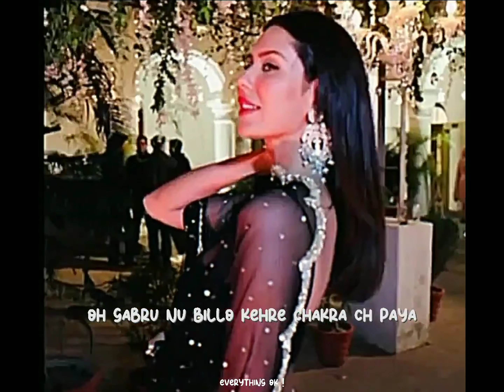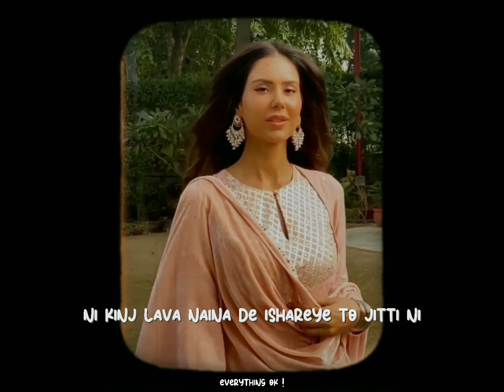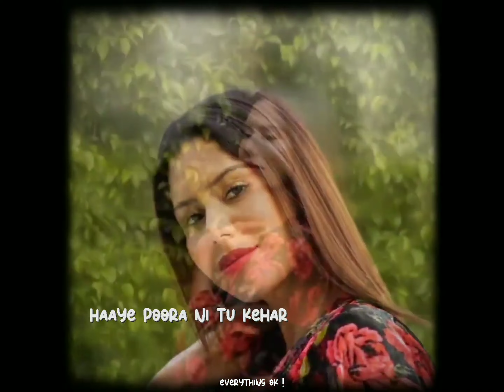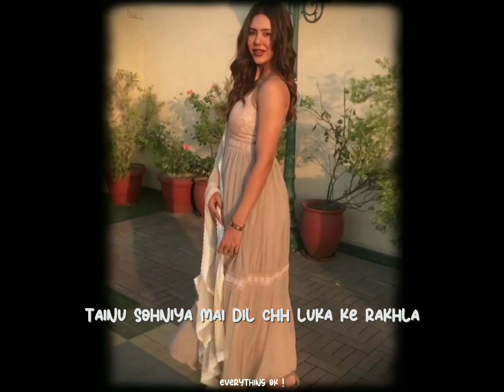MI AMOR | Oh Gabru Nu Billo Kehre Chakra Ch Paya | Official Video Part-2 | Ft. Sonam Bajwa [4K]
Credits:
Song: Mi Amor
Singer: SHRXN
Label: AMP 8D Audio

Lyrics:

Haye Sachi Kure Dassa Tere Nakhre Da Tor Ni
Tu Aashiq Banaya Sanu Layi Kadi Lor Ni
Bulliya Te Hassa Tera Kure Maar Janda Ae
Ni Sanu Dass Janda Gall Lambi Chalu Hor Ni

Oh Gabru Nu Billo Kehre Chakra Ch Paya
Haye Sachi Tainu Sama Laake Rabb Ne Banaya
Ni Kada Sanu Ishq Ch Apne Tu Laya
Oh Naina Naal Sooli Utte Chade Goriye

Haye Langdi Ne Akh C Jo Mari Goriye
Te Sachi Odo Disde C Taare Goriye
Ho Sangdi Te Zulfa Naa Feere Kheddi
Haye Poora Ni Tu Kehar Guzare Goriye

Ho Piche Piche Aava Tere Nitt Ni
Haye Pairi Tere Chanjra V Paun Sanu Khich Ni
Haye Khich Jo Tu Pauni Ae Ni Pyar Ch Fasauni Ae
Ni Kinj Lava Naina De Ishareye To Jitti Ni

Haye Billo Tere Karke Made Kam C Mai Shadte
Ni Jehra Karda C Ungla Te Town Run
Takkya Jo Tainu Fr Bhule Kamm Sare Goriye

Oh Khichdi Ae Photova Te Pave Jo Storiye
Haye Dil Kare Tainu Baar Baar Takkla
Kite Ho Na Java Door Is Gall To Dara Ni
Tainu Sohniya Mai Dil Ch Luka Ke Rakhla

Meet Diya Likhta Ch Tera Hi Zikar
Sachi Khud Naalo Jyada Kare Tera Hi Fikar
Jehra Vajda C Billo Ina Kamma To Ni Paase
Teri Sang Kolo Haare Goriye

Digitally Powered by [❝𝐀𝐋𝐈 𝐌𝐔𝐒𝐈𝐂 𝐏𝐑𝐎𝐃𝐔𝐂𝐓𝐈𝐎𝐍❞]

         ▂▃▅▇█▓▒░𝙰𝙻𝙸 𝙼𝚄𝚂𝙸𝙲 𝙿𝚁𝙾𝙳𝚄𝙲𝚃𝙸𝙾𝙽░▒▓█▇▅▃▂